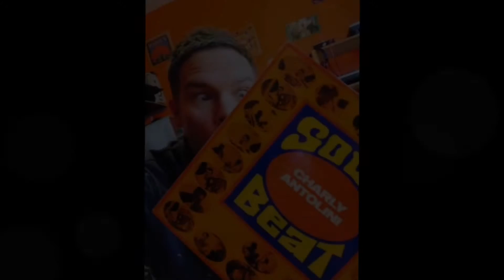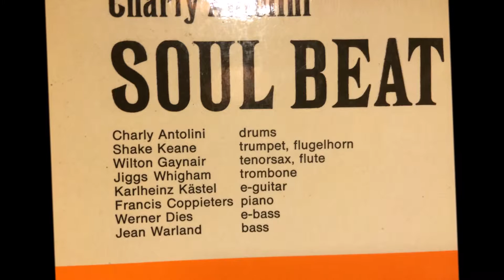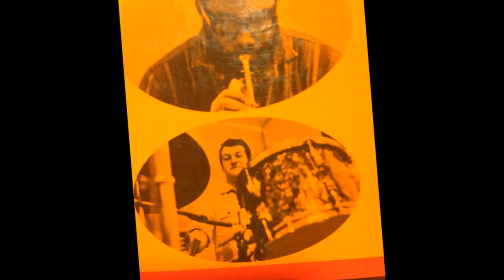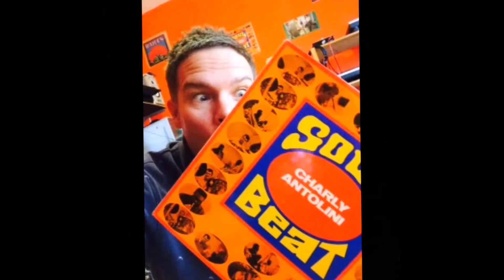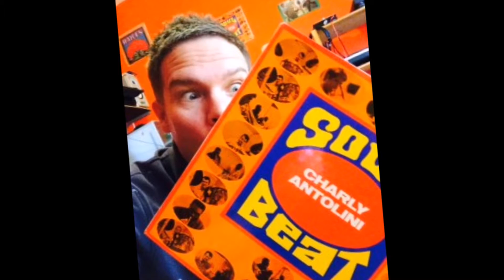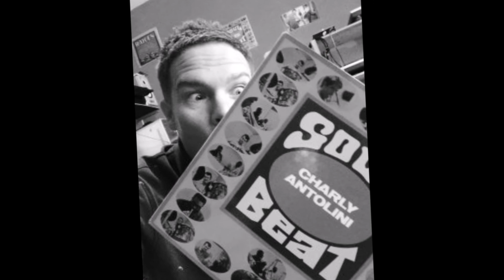Charly Antolini- Woe's all over me